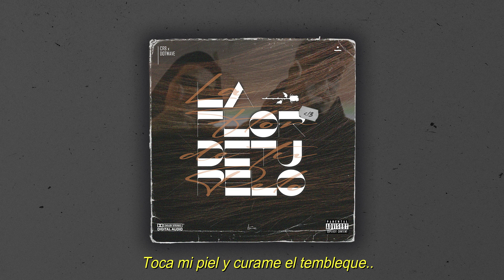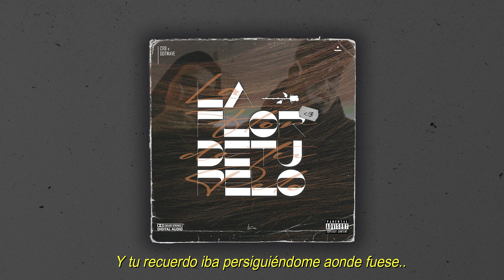CR8, Sum1 - La flor de tu pelo (Prod. DotWave)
Los del 94´
Gracias al escritor y cantante mas puro del país por tanto. 💔

También agradecido a @_javiaguayo por este diseño que me rompe el cora.